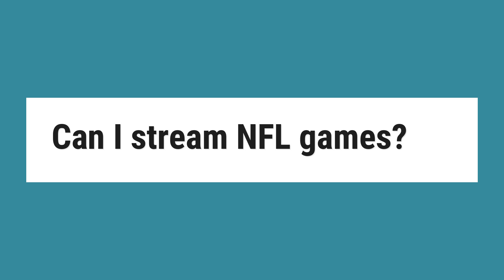Can I stream NFL games?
For the first time, fans can watch NFL games online for free via the NFL App. ... Downloading the NFL App is free, and there is no charge for using it to stream games. You can even use it for free live streaming of the 2018 season’s “Monday Night Football” games, which are broadcast by the pay TV channel ESPN.